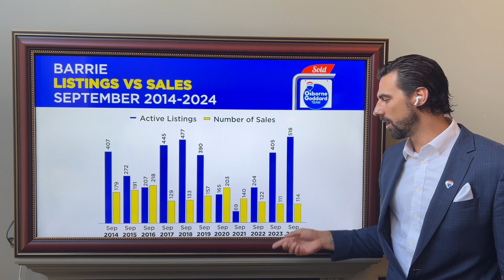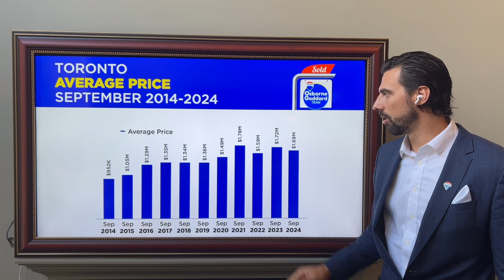Matt's Stats - September 2024 vs 2023 🍁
Hey Everyone! Thanks for tuning into another round of Matt's Stats this month 👋🏻

When we're looking at the transactions from September 2024 vs 2023, you will notice they are up in most of the communities compared to last year. The Average Sale Price is slightly down, depending on where you live.

When looking at September 2024 vs August 2024, you'll notice transactions are mostly up, as August was a slower month and the average sale price is pretty much the the same as last month.

It's looking like this weekend will be the last nice weekend of weather before the cold hits! ❄️ Don't forget to prepare around the house for the colder weather. Thanksgiving weekend is around the corner and we hope everyone gets some much deserved time off with their families and enjoy the weather 💙

We'll catch you all next month 🏡